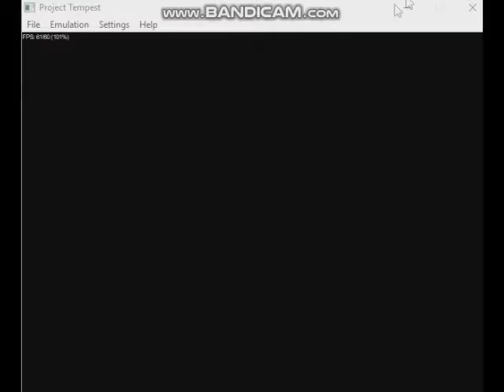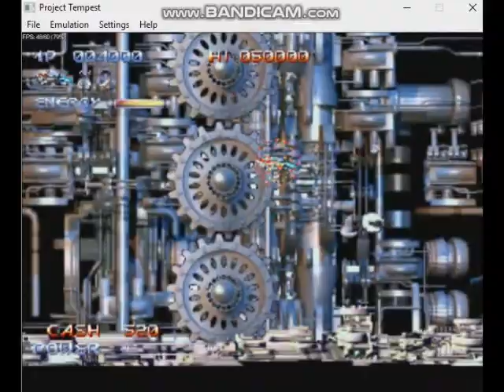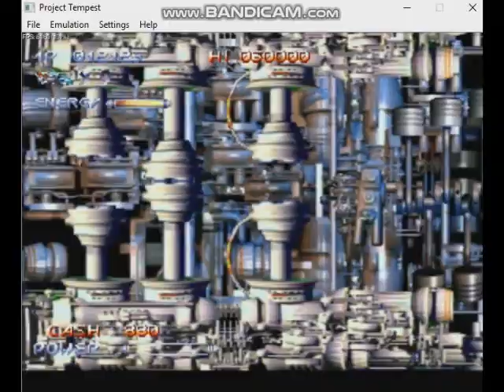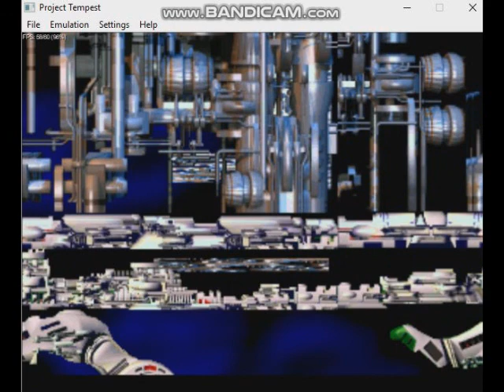Native Demo Unfinished Game Walkthrough - Demo Course 3rd Run (1997 Duranik)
Native (title referee Native Duranik) is an unreleased side-scrolling shooter game was designed and developed by German indie studios Duranik and its executives homebrew commercially game Atari Jaguar CD. The game has resembles game style like R-Type 1 and 2 featuring the demo version of one playable demo and the graphics were regarded as impressive for Jaguar standards, but the demo had no audio. Development Native were the shifted and scrapped from Atari Jaguar CD eventually resumed and switched into Dreamcast released Sturmwind in 2013.

Developer: Duranik
Publisher: Duranik
Author: Roland Graf, Johannes Graf
Powered Game Engine: Native Engine
Graphics Engine: Atari Jaguar Dev Tookit

Video Recorder
Sound Editor

Got anything else from recent and related new videos on gaming channels their platforms?

Please check out with the all new related videos is released out the gaming videos is including the blast someone the head like Action-arcade shooter and much more fun!